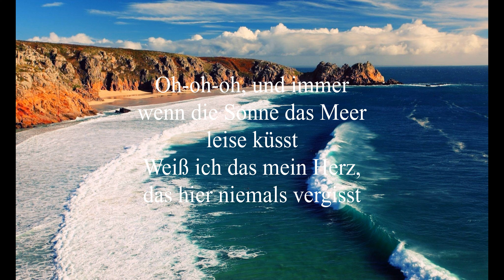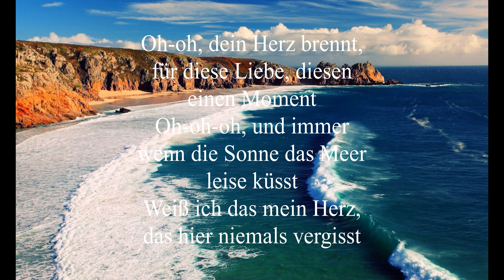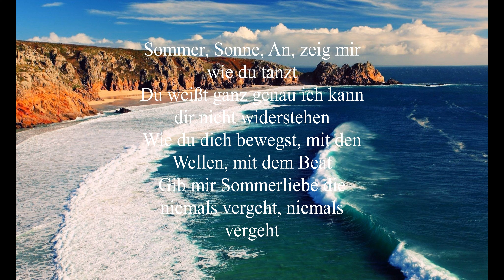Estefania - Sommerliebe (Lyrics) [4K] | T-M Musik